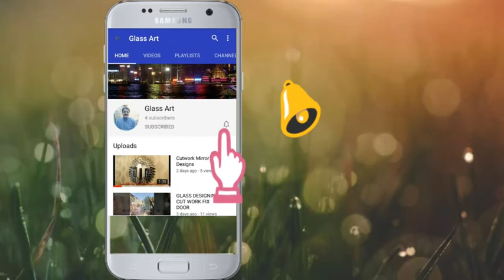main door glass etching /window glass etching | GLASS DESIGNING CUT WORK FIX DOOR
ETCHED GLASS DESIGN + HANDMADE ARTIST ON GLASS / Small Scale IndustrieS
Glass designing catalog book for grilling,hall,kitchens living room ,bed room sandblasting, frosted
glass etching design | prostate glass

Best 50+ Cutwork Designs Idea|fancy mirror design fusion work nice looks Glass designing mirror work